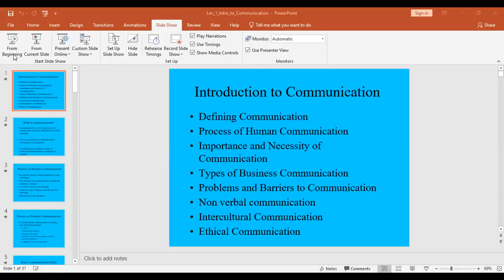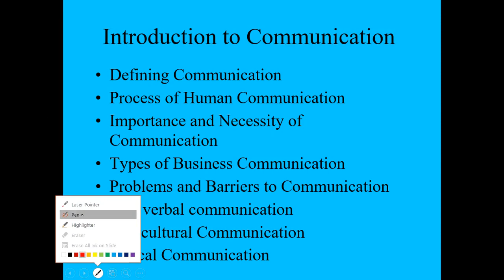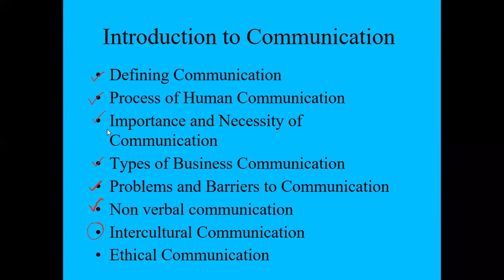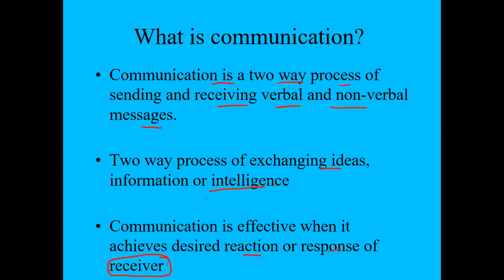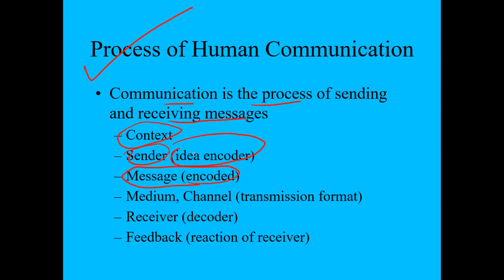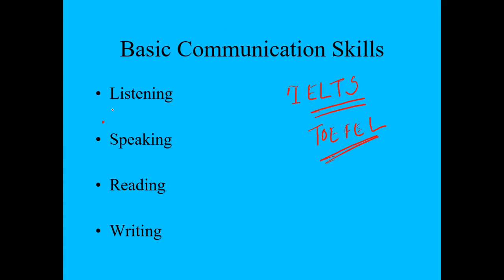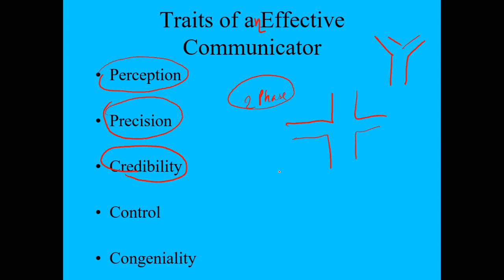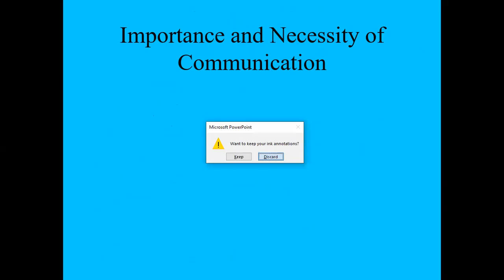Professional Practice (Class- 01)